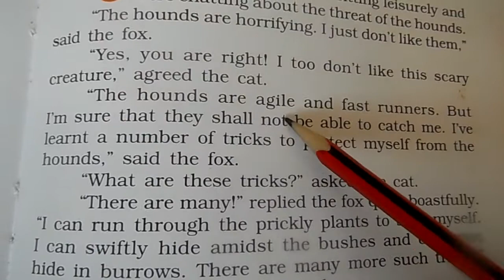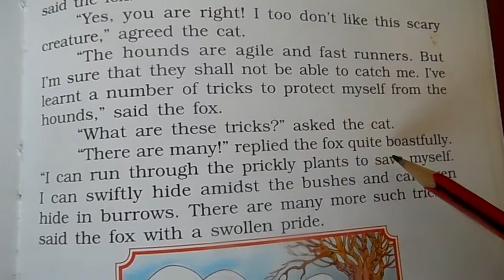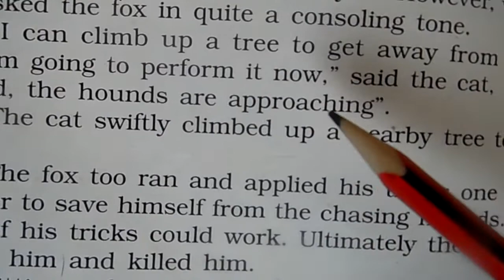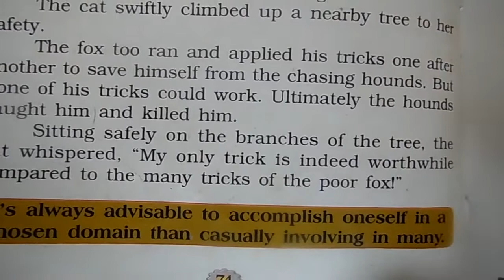The Cat And The Fox:Moral Stories for kids: Bedtime Stories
STORY FOR KIDS:
STORY TELLING

 IN ENGLISH
 FOR KIDS.,
THE CAT AND THE FOX
BEING HONEST
LET US HAVE SELF ESTEEM
childhood days,Read Aloud Story,children to practice their reading skills, dog story,cute dogs, easy reading, reading easy, learn reading,kids reading,
 Watch hare and tortoise Story in English | Moral stories for Kids | Bedtime Stories for Children I
the four fools
Hope you all like the video.The hare and the tortoise Story In English